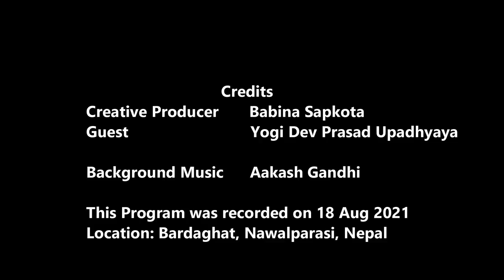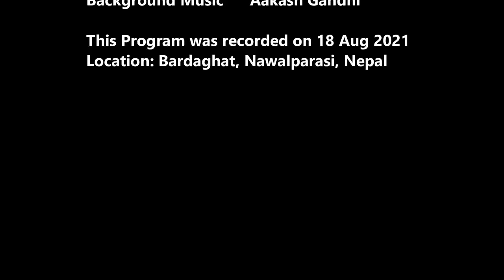त्रिपुरासुन्दरी माताको कृपाले १२ वर्षको उमेरमा गृह त्याग गर्ने Yogi Dev Prasad Upadhyaya को कथा Ep64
आज हामी १२ वर्षको उमेरमा गृह त्याग गरेका बाला त्रिपुरासुन्दरी माताका परम भक्त योगी नरहरिनाथको अर्को अवतार जस्ता बाल योगी देव प्रसाद उपाधयाय को कथा सुन्ने छौ । वहाको निश्छल स्वभाव र भक्ति बाट हामीले धेरै कुरा सिक्न सक्छौं ।

Guest : Yogi Dev Prasad Upadhyaya
Created & Hosted by Suvas Agam
Location : Bardaghat Nawalparasi, Susta Paschim, Nepal.